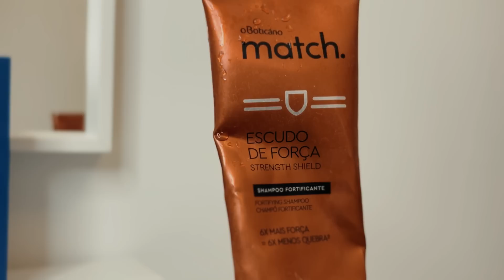3º RETOQUE COM HENÊ + alerta SINCERO sobre o “liso perfeito”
➡️Cupom Dabelle (MI20)